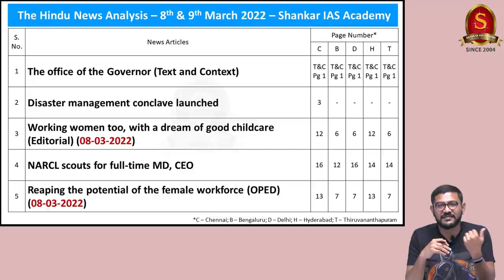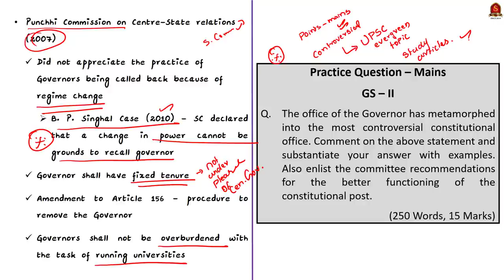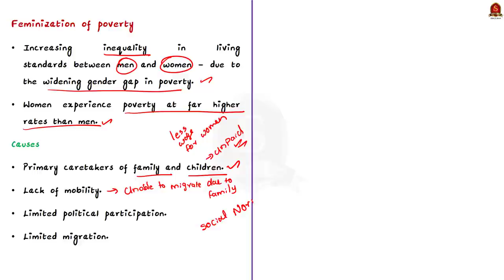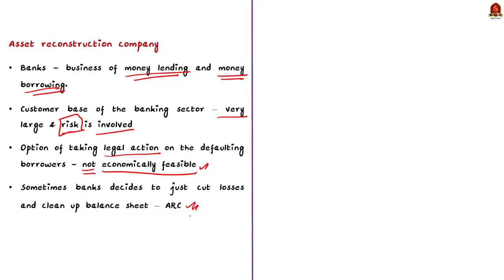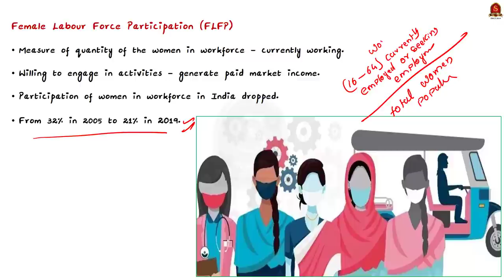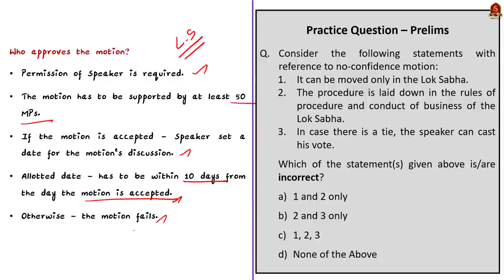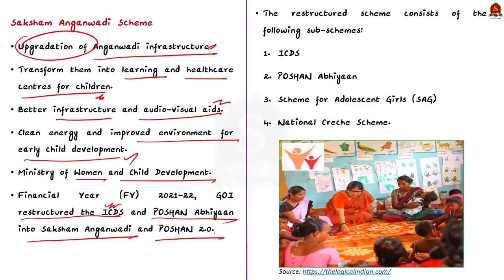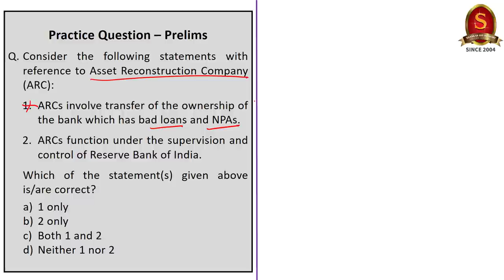The Hindu Daily News Analysis || 8th&9th March 2022 || UPSC Current Affairs ||Prelims'22 & Mains'22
Time Stamping
►►Introduction - 01:33
►►List of Topics – 01:46
1. The office of the Governor (Text and Context) - 02:04
2. Disaster management conclave launched - 10:07
3. Working women too, with a dream of good childcare (Editorial) (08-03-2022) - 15:54
4. NARCL scouts for full-time MD, CEO - 26:02
5. Reaping the potential of the female workforce (OPED) (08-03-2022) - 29:49
6. Imran faces no-confidence motion - 40:45
7. 214 species facing extinction threat, says study (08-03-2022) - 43:56
8. Plan to bring 4 lakh girls back to school (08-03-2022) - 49:10
9. Prelims Practice Questions - 53:03
10. Mains Practice Questions - 59:55

Important topics such as Governor NDMA ARC InformalSector WomenWorkforce NoConfidenceMotion Anganwadi are vividly discussed in UPSC Civil Services Exam Perspective in this video, with a special Practice cum Revision session in the end.